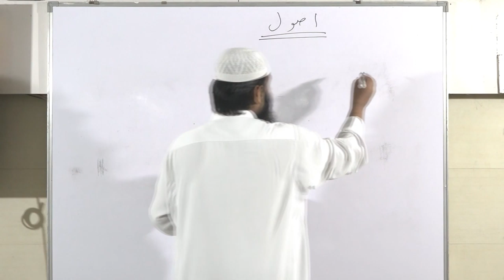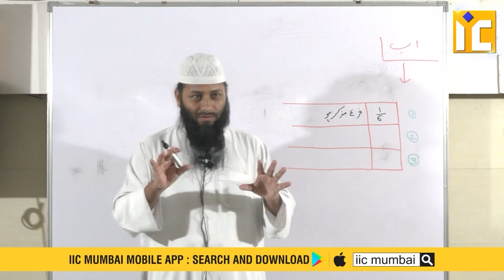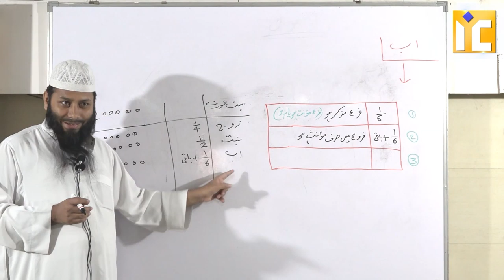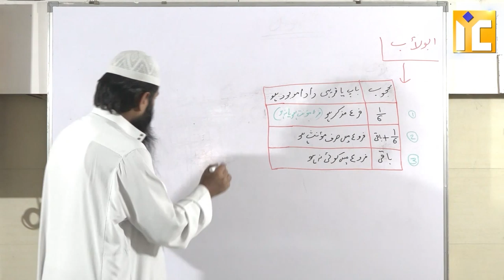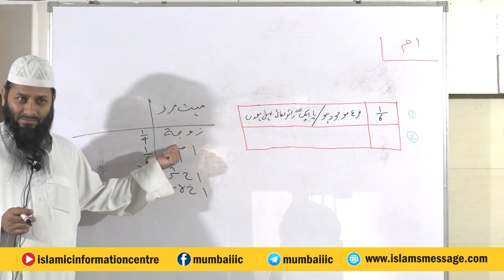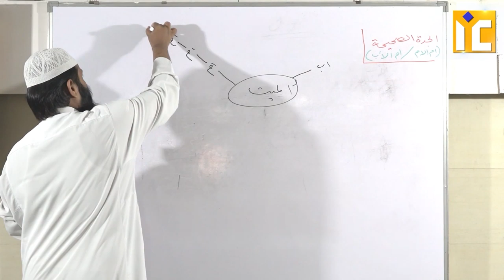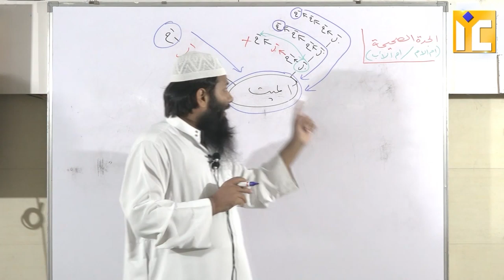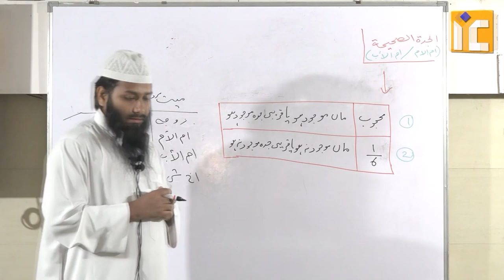DSS Course 6 Virasat Meeraas Ke Ahkaam Wo Masayel Part 7 By Shaikh Kifayatullah Sanabili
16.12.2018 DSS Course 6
Virasat Ke Ahkaam Wo Masayel Part 7